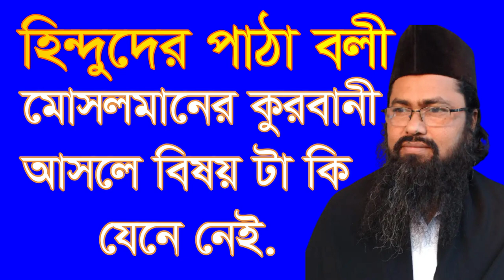হিন্দুদের পাঠা বলী আর মোসলমানের কুরবানী আসলে কি? hinduder pata boli ar mosolmaner korbani ashole ki?